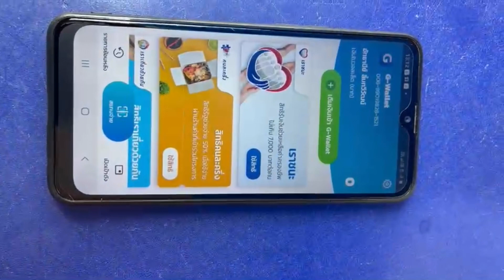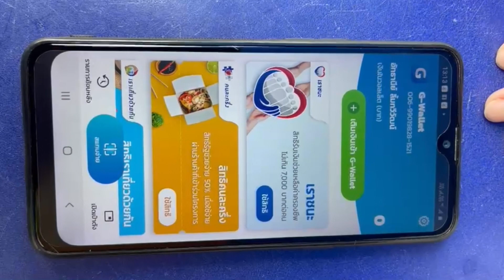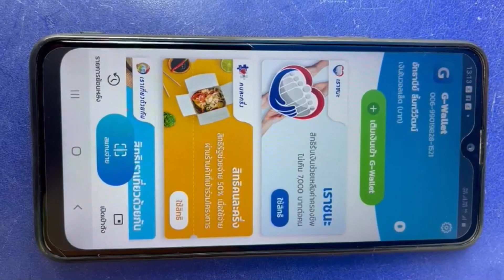กลุ่มแอปเป๋าตัง ผ่านขั้นตอนนี้ ก็รอรับตังค์ 18 กพ. | ข่าวแบบด่วนๆ EP.130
ยืนยันตัวตน โครงการเราชนะ ถ้าสแกนใบหน้าไม่ผ่าน สามารถยืนยันตัวตนผ่านตู้ ATM กรุงไทย (สีเทา)ได้ ซึ่งมีกว่า 3,300 ตู้ ทั่วประเทศ
โดยใช้เพียงบัตรประชาชน (ไม่ต้องใช้บัตร ATM) แล้วดำเนินการดังนี้
1. เลือกเมนู “ยืนยันตัวตน”
2. ยืนยัน “การเป็นเจ้าของบัตรประชาชน”
3. ยินยอมให้ “เปิดเผยข้อมูลพิสูจน์ตัวตน”
4. เสียบบัตรประชาชน รอระบบตรวจสอบข้อมูลยืนยันตัวตนของท่าน
5. เมื่อระบบตรวจสอบเสร็จนำบัตรประชาชนออก
แล้วดำเนินการต่อบนแอปฯ เป๋าตัง ตามภาพ